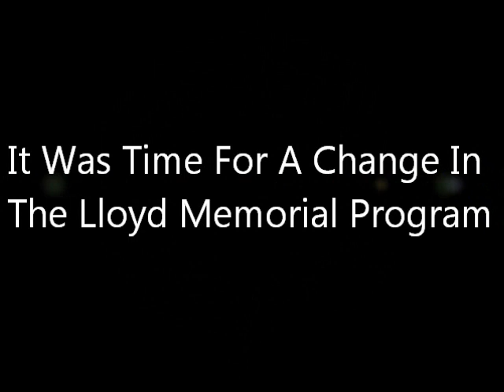Lloyd's Ambition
Lloyd's Comeback Season